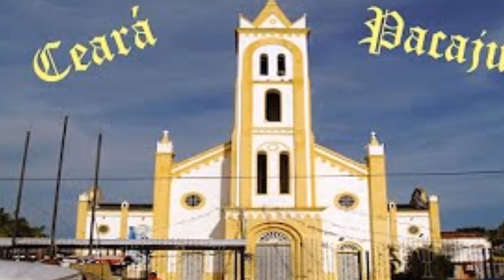História da Cidade de Pacajus Ceará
História.
A aldeia de Paiacus, posteriormente denominada Monte-Mar-O-Velho, foi o núcleo formador do município de Guarany, hoje Pacajus.
Em 1696, após trinta anos de conflitos com os capitães-mores, dirigentes da capitania do Siará Grande, auxiliados por tropas paulistas comandadas por mestres de campo especializados em guerrilhas com os nossos aborígines, foram os Paiacus aldeados pelo Padre João da Costa, da congregação de S. Filipe Neri, no lugar denominado de Aldeia de Nossa Senhora da Madre de Deus – Aldeia dos Paiacus, situada às margens do Rio Choró – núcleo da hoje cidade de Pacajus, onde tiveram uma légua de terra demarcada em 1707, pelo já citado desembargador Soares Reimão.
No centro da légua de terra doada para os índios Paiacus em 1707, construíram eles, em 1865, uma igreja de paredes de taipa e caibros de carnaúba, ainda hoje existente, apesar de bastante descaracterizada, formando em redor da mesma um casario de beira-e-bico, o que motivou a criação do município com em 1890.
A denominação de Pacajus veio em 1943.
Formação Administrativa
Elevado à categoria de vila com a denominação de Guarani pelo Decreto Estadual n.º 63, de 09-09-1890, sendo desmembrado de Aquiraz. Sede no núcleo de Monte Mor. Instalado em 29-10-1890.
Em divisão administrativa referente ao ano de 1911 a vila é constituída do distrito sede.
Nos quadros de apuração do Recenseamento Geral de I-IX-1920, o município aparece constituído de 6 distritos: Guarani, Lagoa das Pedras, Carnaubal, Aningas, Mundo Novo e Mangabeira.
Pela Lei n.º 1.704, de 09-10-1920, é extinto o município, sendo seu território anexado ao município de Aquiraz.
Elevado novamente à categoria de município com a mesma denominação, pela Lei n.º 2.604, de 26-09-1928.
Extinto novamente pelo Decreto Estadual n.º 193, de 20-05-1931, sendo seu território anexado ao município de Pacatuba, como simples distrito.
Em divisão administrativa referente ao ano de 1933, Guarani é distrito de Pacatuba.
Elevado novamente à categoria de município com a denominação de Guarani pelo Decreto Estadual n.º 1.591, de 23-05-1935, sendo desmembrado de Pacatuba, Aquiral e Redenção. Sede no antigo distrito de Guarani. Constituído de 4 distritos: Guarani, Currais Velhos, Lagoa das Pedras e Olho D`Água.
Em divisões territoriais datadas de 31-XII-1936 e 31-XII-1937 o município é constituído de 4 distritos: Guarani, Currais Velhos, Lagoa das Pedras e Olho D`Água.
Pelo Decreto-lei Estadual n.º 448, de 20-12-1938, o distrito de Currais Velhos passou a denominar-se Chorozinho, Lagoa das Pedras passou a denominar-se Itaipaba e Olho D`Água passou a denominar-se Horizonte.
No quadro fixado para vigorar no período de 1939 a 1943 o município é constituído de 4 distritos: Chorozinho, Itaipaba e Horizonte.
Pelo Decreto-lei Estadual n.º 1.114, de 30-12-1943, o município de Guarani passou a denominar-se Pacajús.
Em divisão territorial datada de 1-VII-1950, o município é constituído de 4 distritos: Pacajús, Chorozinho, Horizonte e Itaipaba. Assim permanecendo em divisão territorial datada de 1-VII-1960.
A Lei Estadual n.º 6.436, de 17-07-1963, desmembra do município de Pacajús o distrito de Chorozinho, elevado à categoria de município.
A Lei Estadual n.º 6.798, de 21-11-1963, desmembra do município de Pacajús o distrito de Horizonte, elevado à categoria de município.
A Lei Estadual n.º 6.946, de 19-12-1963, desmembra do município de Pacajús o distrito de Itaipaba, elevado à categoria de município.
Em divisão territorial datada de 31-XII-1963 o município é constituído do distrito sede.
Pela Lei Estadual n.º 8.339, de 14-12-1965, foram extintos os municípios de Chorozinho, Horizonte e Itaipaba, sendo seus territórios anexados ao município de Pacajús, como simples distritos. Assim permanecendo em divisão territorial datada de 18-VIII-1988.
A Lei Estadual n.º 11.305, de 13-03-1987, desmembra do município de Pacajús o distrito de Chorozinho, elevado à categoria de município.
A Lei Estadual n.º 11.300, de 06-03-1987, retificada pelas Leis Estaduais n.º 11.321, de 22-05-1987, e n.º 11.451, de 1988, desmembra do município de Pacajús o distrito de Horizonte, elevado à categoria de município.
Em divisão territorial datada de 1991 o município é constituído de 2 distritos: Pacajús e Itaipaba.
Pela Lei Municipal n.º 44, de 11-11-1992, é criado o distrito de Pascoal e anexado ao município de Pacajús.
Em divisão territorial datada de 1995 o município é constituído de 3 distritos: Pacajús e Itaipaba e Pascoal. Assim permanecendo em divisão territorial datada de 2014.Peço encaricidamente que escrevam-se, compartilhem e curtam o canal. Obrigado a todos. E até o proximo video